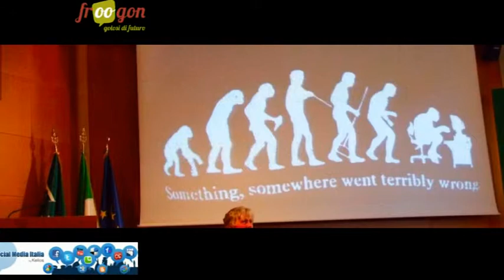Conversazione con Anna Oliverio Ferraris - tv e minori